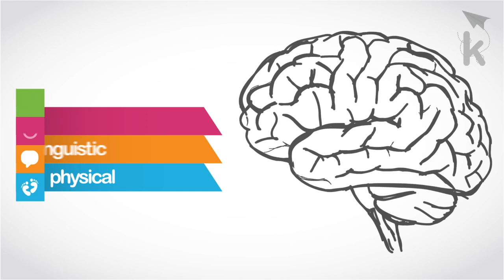Kinedu | Baby Development: Lifting the legs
Get personalized activity recommendations for your baby or toddler with the Kinedu App

This video demonstrates an early stimulation activity for moms to carry out with their toddlers.  Create your child's personalized developmental roadmap, track your child's developmental milestones, and boost his/her development!

Description:

To begin, lay your baby down gently on a mat facing up, hold her hands and attempt to lift her a little towards a sitting position. This should prompt your baby to raise her legs spontaneously. You can make this activity easier for your baby by placing a blanket or towel behind her back for extra support. This exercise will strengthen your baby's leg and abdominal muscles, helping her so that eventually she is able to sit up alone.

Purpose: To strengthen your baby's muscles, and help him or her learn how to sit up.

For babies 4-6 months old.

Download the Kinedu app at get.kinedu.com and access our educational videos for babies.